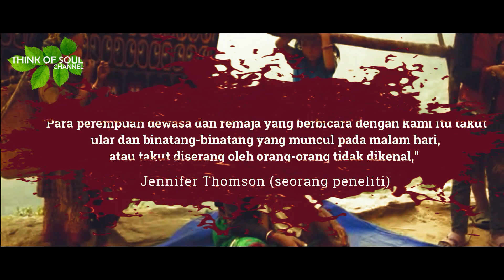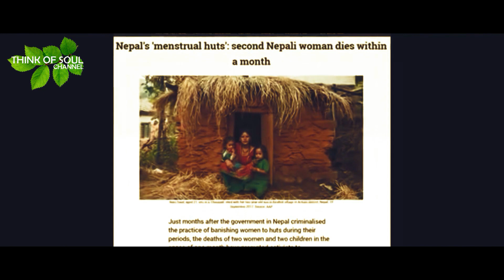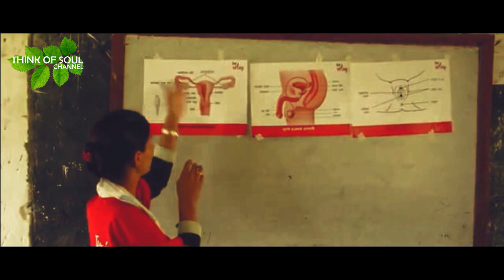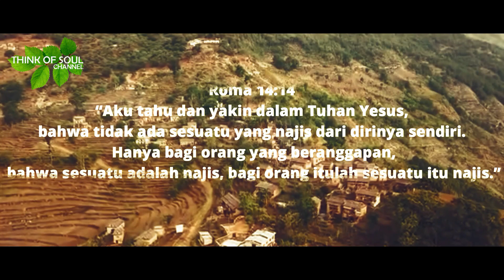KARENA ADAT ISTIADAT MENSTRUASI MENEKAN JIWANYA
KRT DAUD WIRYO HADINAGORO